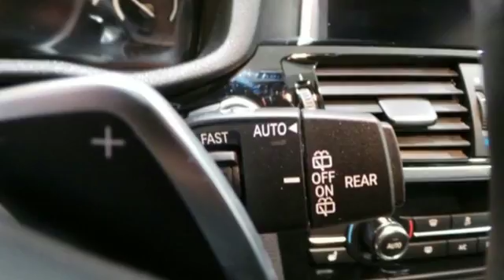Used 2015 BMW X3 Lynnwood WA Seattle, WA L3590P - SOLD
Year: 2015
Make: BMW
Model: X3
Trim: xDrive35i
Engine: 6 Cyl. 3.0 L
Transmission: Automatic
Color: Black Sapphire Metallic
Interior: Black
Mileage: 18886
Stock #: L3590P
VIN: 5UXWX7C52F0K32760

Address:
17800 Highway 99